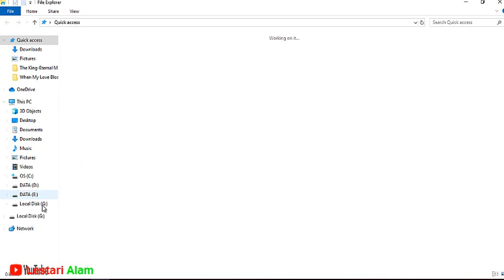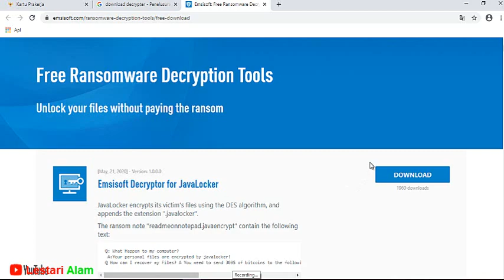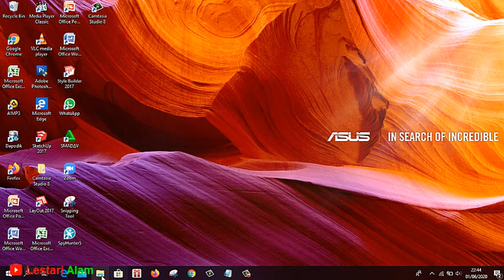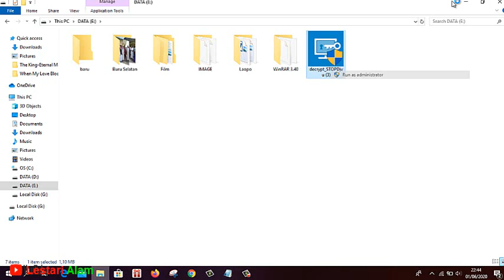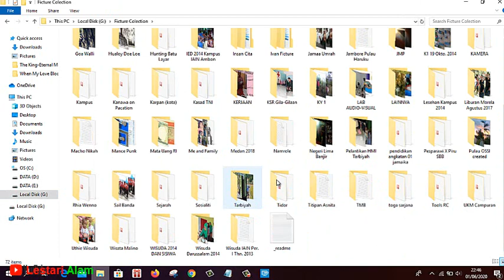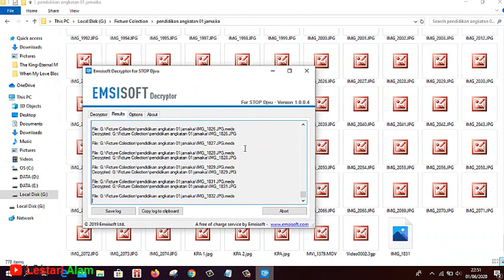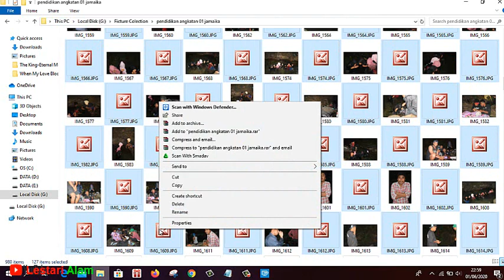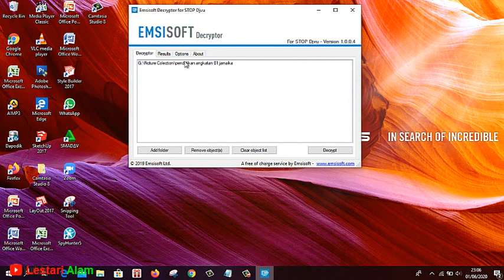Cara Memperbaiki File Rusak/Corrupt Pada Laptop dan PC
Bagaimana Cara Memperbaiki File/Foto dan Dokumen lainnya yang telah rusak akibat Virus, video ini merupakan tutorial bagaiaman mengatasinya. jika anda ingin medownload Aplikasi Decryptor-STOP dapat dilakukan di Link berikut
semoga Video ini bermanfaat
Terima Kasih
Salam Lestari